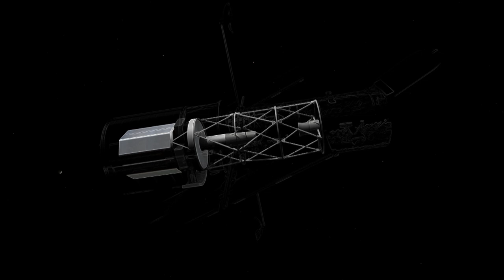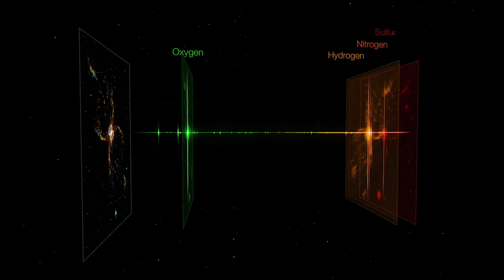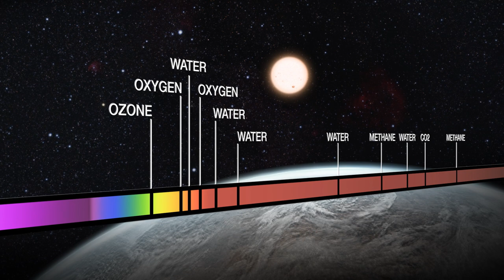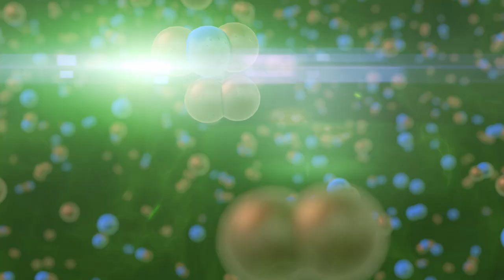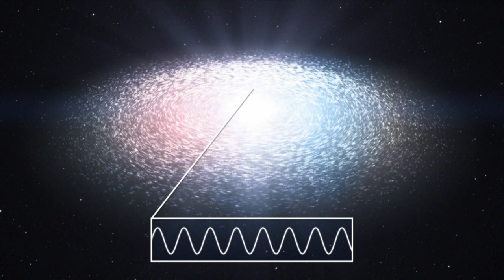Hubblecast 133: Spectroscopy with Hubble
How does spectroscopy work and what can the study of light tell us about the Universe? How are astronomers using spectroscopy to study exoplanets in the search for life?

This Hubblecast will explore how spectroscopy works and how it facilitates valuable research with the NASA/ESA Hubble Space Telescope, including innovative research in the study of exoplanets. The video also highlights how Hubble’s spectroscopy data will be complemented by those of the upcoming NASA/ESA/CSA James Webb Space Telescope.

Credit:
NASA & ESA

Directed by: Bethany Downer
Visual design and editing: Martin Kornmesser
Written by: Bethany Downer
Narration: Sara Mendes da Costa
Images: NASA, ESA
Videos: NASA, ESA, Martin Kornmesser
Web and technical support: Gara Mora and Raquel Yumi Shida
Executive producer: Mariya Lyubenova